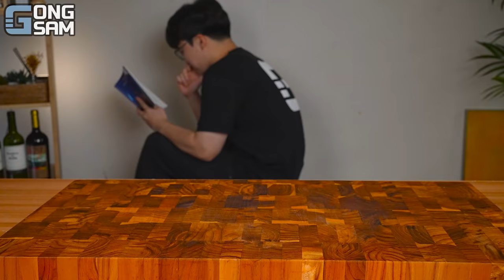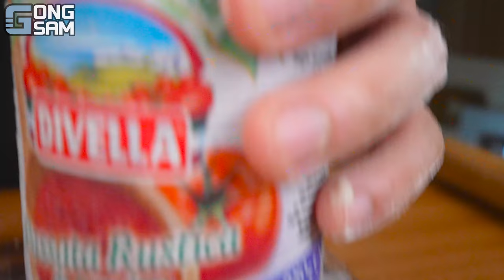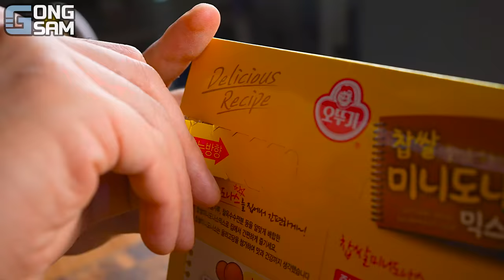ASMR MUKBANG 치토스 피자 핫도그 & 양념 치킨먹방! CHEETOS CHEESE PIZZA & FRIED CHICKEN & HOT DOG EATING SOUND!